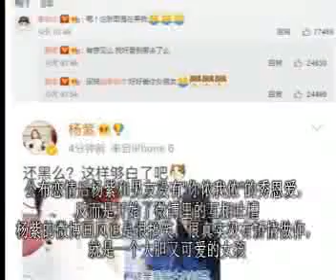看邓超杨紫画风奇特，带跑偏霍建华、热巴、孙俪一众明星!